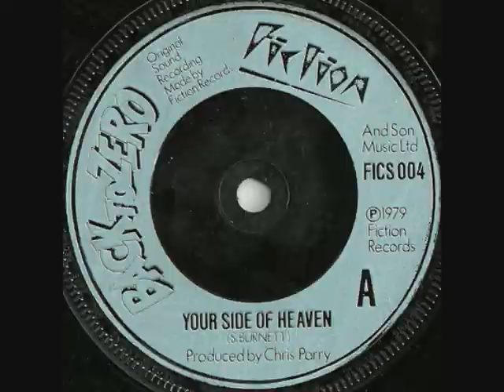Back To Zero - Your Side Of Heaven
Back To Zero formed in 1978 and only released this one single, which is a terrific example of UK mod-revival in the vein of the Jam, Purple Hearts, Chords and others. The single was released on the same Fiction label that is responsible for all the early Cure records.